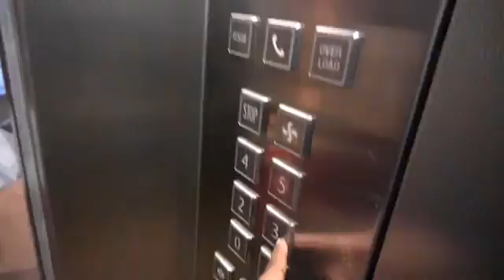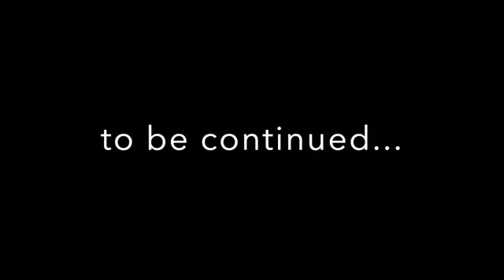Travelling to Patna by Road 🚗 || VLOG || Rishav Thakur